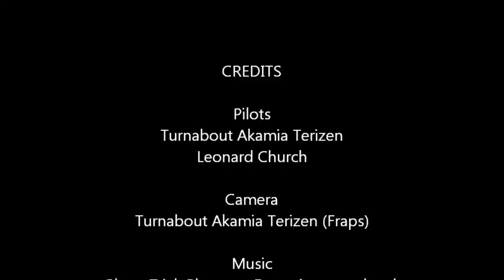MechWarrior 4: Mercenaries - Akamia Sucks At Assault 'Mechs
... Or at least the Masakari, at any rate.